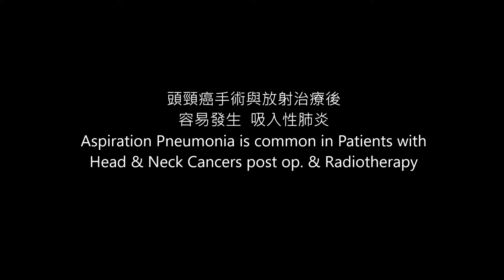吸入性肺炎為頭頸癌治療後常見併發症之一 aspiration pneumonia common in Head & Neck Cancers post tx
劉耿僚醫師 Dr. Ken-Liao Liu